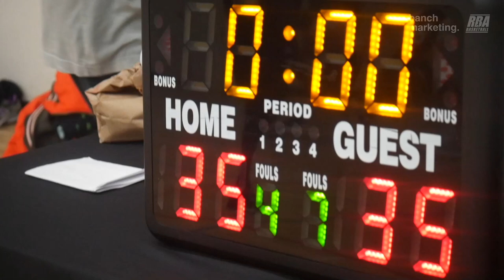2022 Vancouver Fall Comp - No Clue vs Tuff Crowd - Roundball BC Mens Basketball League